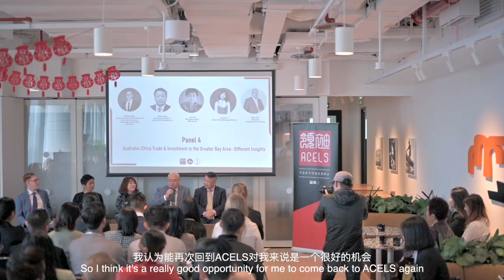ACELS Guangzhou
For the first time, the Australia-China Youth Association's (ACYA) flagship event, the Australia-China Emerging Leaders Summit (ACELS), was held in Guangzhou, China.

ACELS Guangzhou brought together 90 delegates passionate about the Australia-China space for four days  of presentations, workshops and seminars in January 2020.